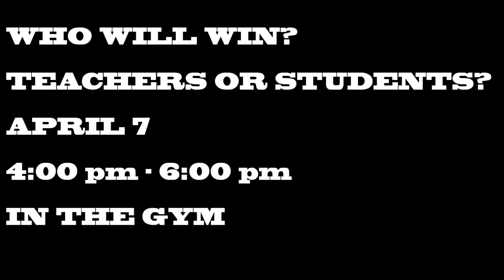ASB WEEKLY WOLFPACK UPDATE 4.4.23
Announcements are due by Friday at 9:20AM*